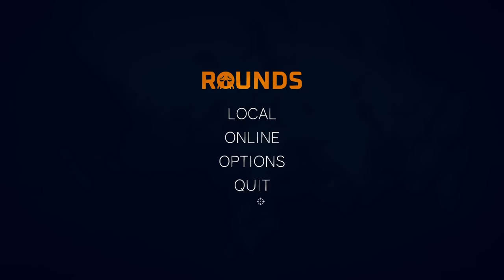MAKING MY OPPONENTS RAGE QUIT!! | Let's Play ROUNDS | Part 8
Rounds is a 1v1 rogue-lite shooter where each round gets more intense. The losing player of each round unlocks clever upgrades to create a better build to counter their opponent.

Wave your noodle arms around to assert dominance!

Features
65+ Unique powerups
70+ Maps
AAA Face Customizer
Online Multiplayer
Local Multiplayer
Twitch based matchmaking
100% organic Noodle Arms